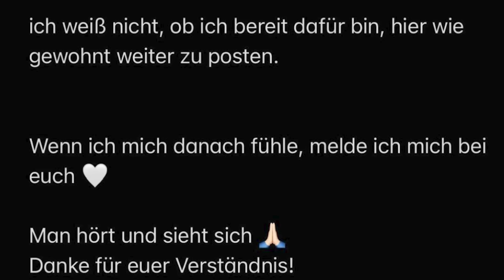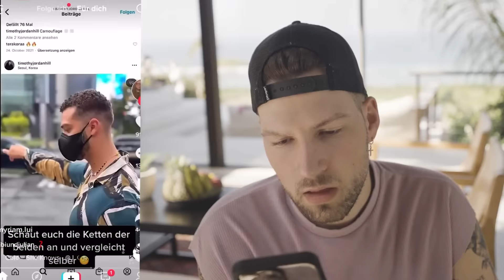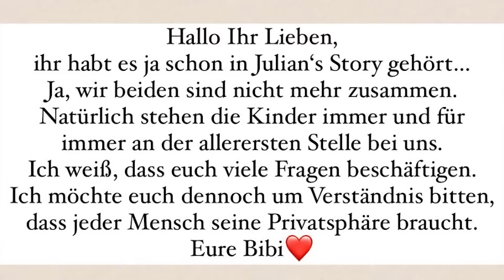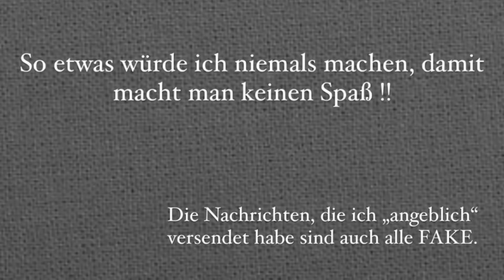TRENNUNG bei BIBI & JULIAN! Sie wurden BEIDE mit JEMANDEM ERWISCHT!😳 INSTA NEWS